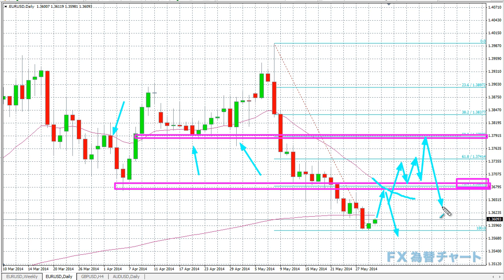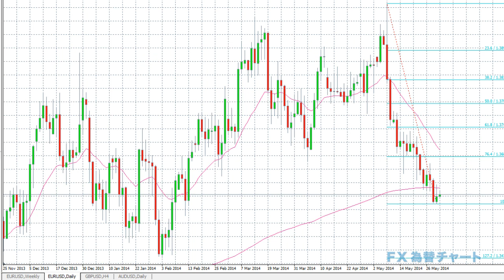ユーロドル・移動平均線・フィボナッチ 【FX為替チャート】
ユーロドル（EUR/USD）をフィボナッチと移動平均線で分析してみました。フォールスブレークアウトで跳ね返ってきた相場は下に向けて移動中ですが、小さなサポートに差し掛かっており、どのような戦略が考えられるのかデモをしています。